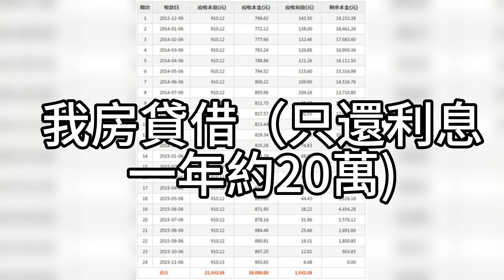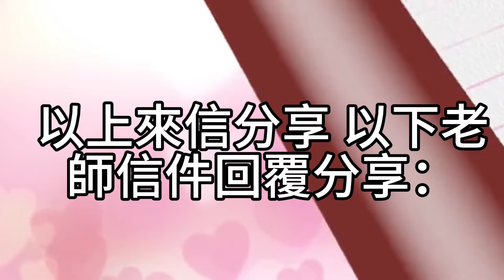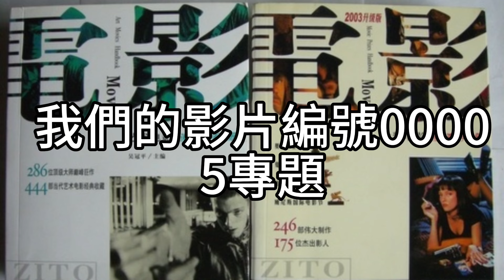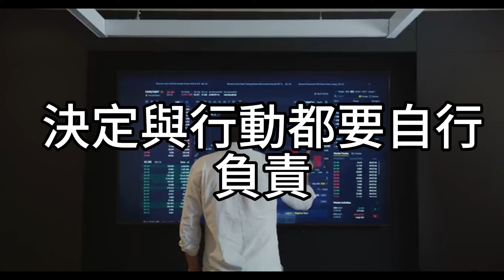00218短篇 不要急著還借款，只有窮人才會急著還款，所有的借款能不還就不要還！ 2024年8月18日 CLEC投資理財頻道（ 多語音）